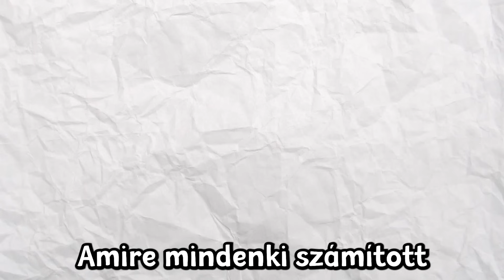REAL MADRID + MBAPPÉ = 😍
Végül is ez csak egy rebuild, nem igaz?